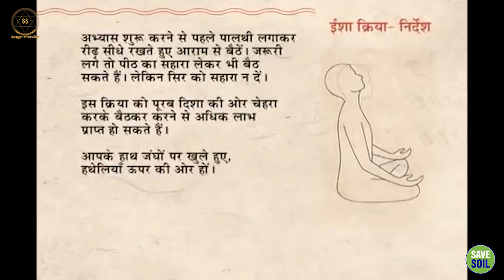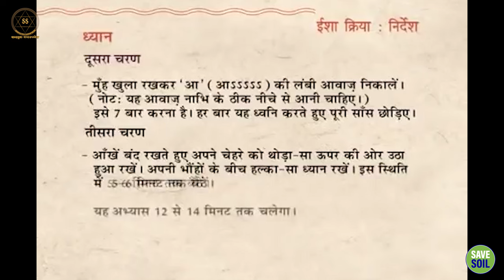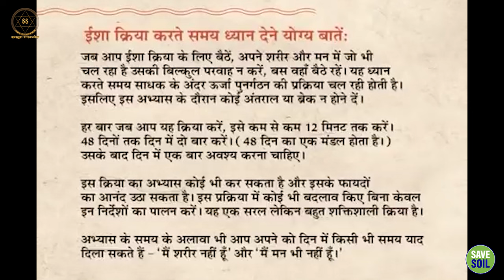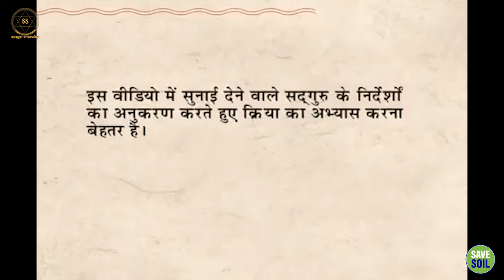तनाव और चिंता दूर करें, ईशा क्रिया का अनुभव करें | Guided Meditation | Sadhguru Sadupdesh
तनाव और चिंता दूर करें, ईशा क्रिया का अनुभव करें | Guided Meditation
Relieve stress and anxiety, experience Isha Kriya

इस तनाव और चिंता से मुक्ति पाने के लिए ईशा क्रिया एक शक्तिशाली साधन है। यह एक सरल और प्रभावी ध्यान विधि है जो आपको शांत, केंद्रित और ऊर्जावान महसूस करने में मदद करती है।

Isha Kriya is a powerful tool to relieve this stress and anxiety. It is a simple and effective meditation technique that helps you feel calm, focused and energized.